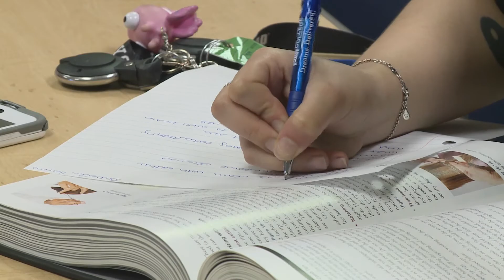DMC Cosmetology Program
The Human Sciences and Education Department’s Cosmetology Program trains students in all phases of the field under curriculum guidelines set by the Texas Department of Licensing and Regulation. Students successfully completing the program earn a certificate from Del Mar College and become eligible to take the state’s written and practical exam.